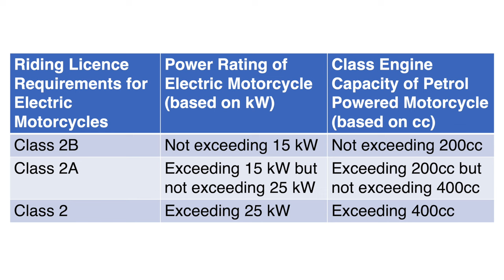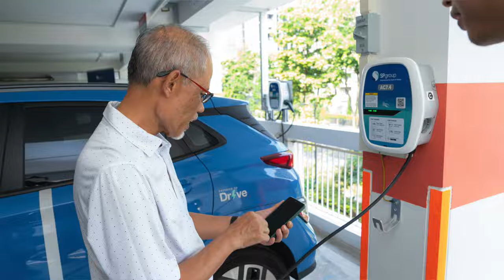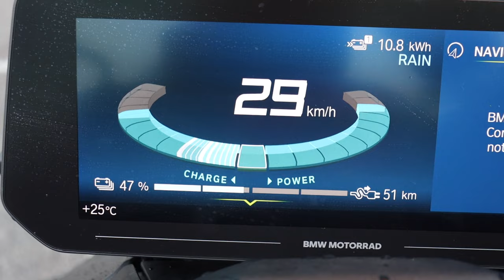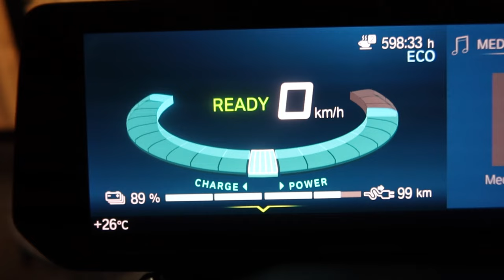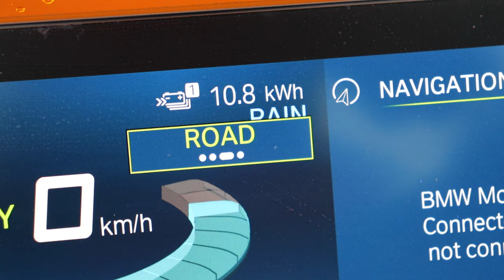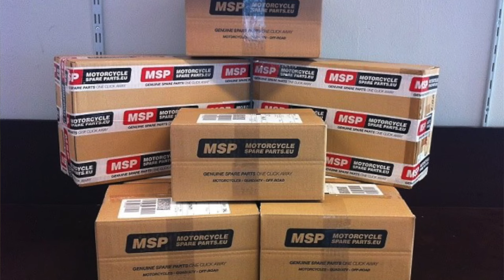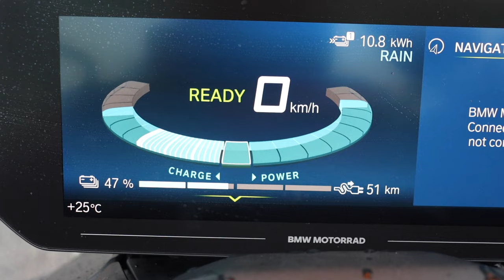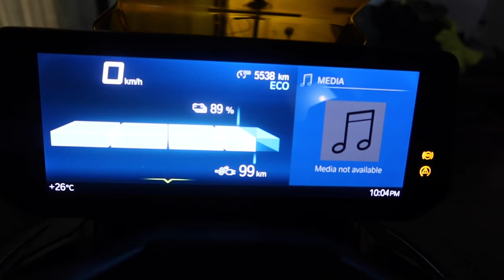BMW CE 04 Ultimate Review | Vlog#566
Huge thanks to BMW Motorrad Singapore, Performance Motors Ltd for loaning us the BMW CE 04 for this ultimate review. This is our first ever electric motorcycle/scooter review. A full & detailed look into this awesome machine from the Germans.

Get the CARDO PACKTALK NEO from authorized Singapore distributor, Chong Aik International
- Warranty
- Parts
- After sales support
- Installation in helmet
Alternatively, visit CAI at 45 Desker Road

Recorded with a Canon 80D, GoPro Hero 5, Insta360 One X3